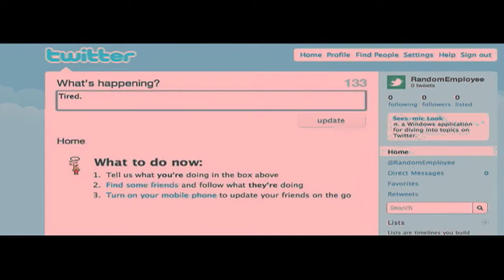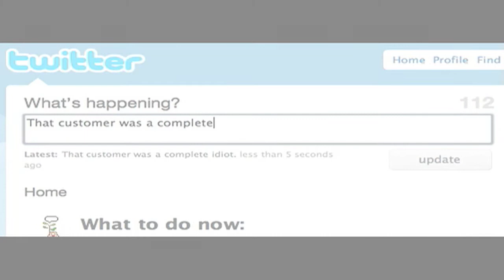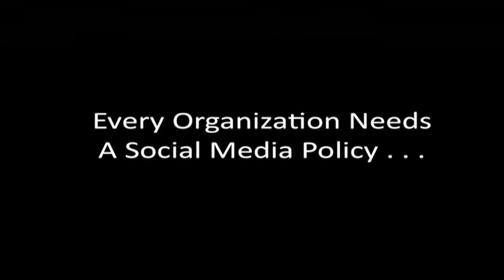Terrifying Thriller: No Social Media Oversight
Video for The Pollack PR Marketing Group's 25th Anniversary